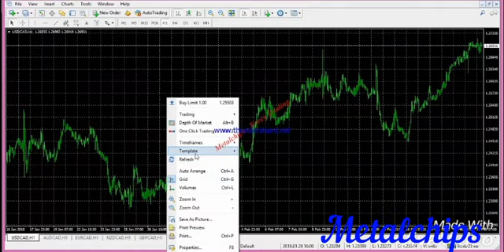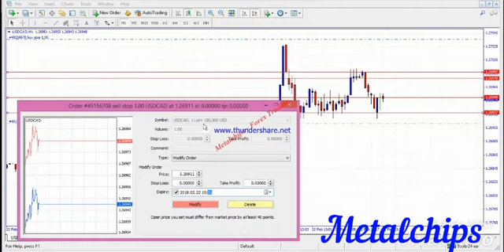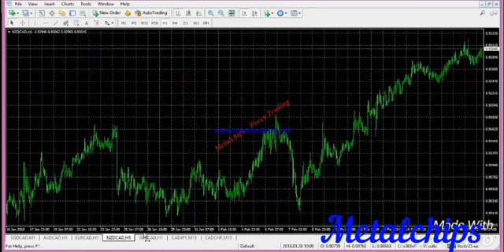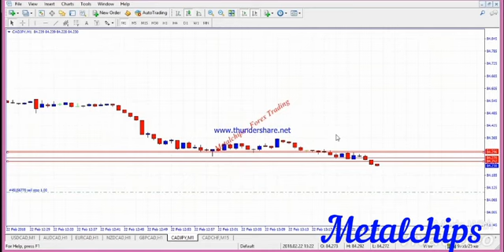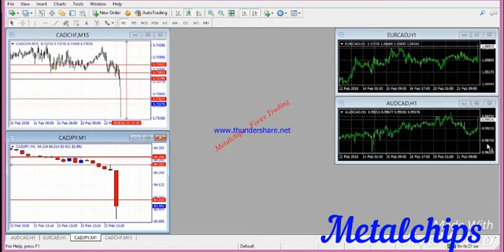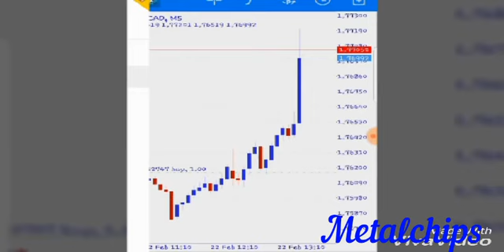HOW TO TRADE THE NEWS USING THIS ONE MINUTE STRATEGY - FOREX TRADING FUNDAMENTAL TECHNIQUE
Easy, Simple and Quick way to catch pips in one minute 💰